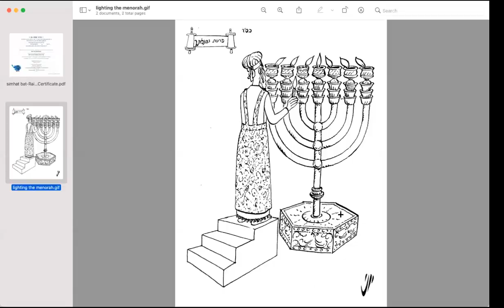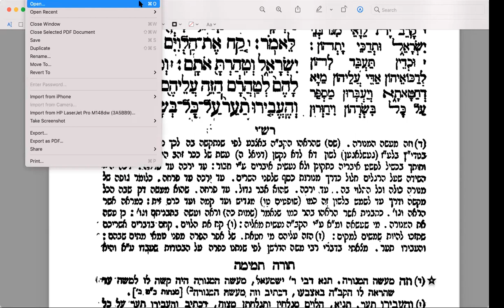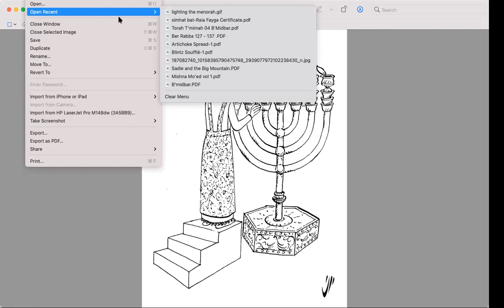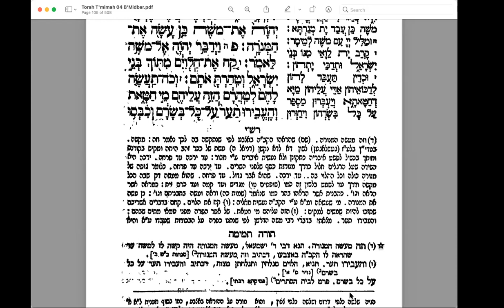20210523Parsha Study with Rashi & Torah Temimah B'Ha'alot'cha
Aaron's feelings after he saw how the Heads of each of the other tribes brought significant gifts to dedicate the Tabernacle.
Some details regarding the shape of the Menorah